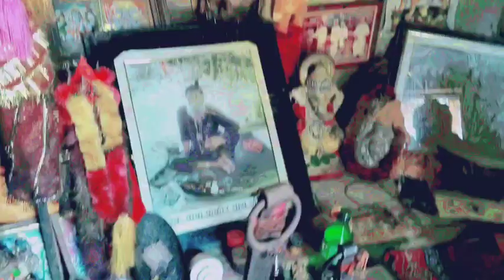बाबा जी का परदा फाश 😲 बाबा जी से पूछ लिया पहले अंडा आया या मुर्गी 🐓🪺🐓🤔💯😲